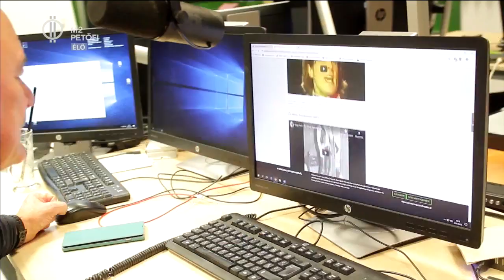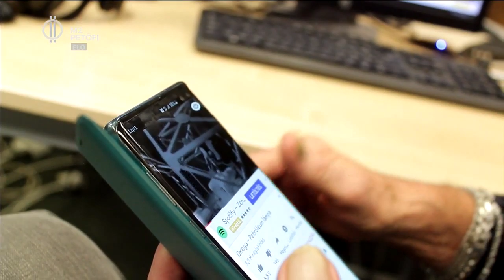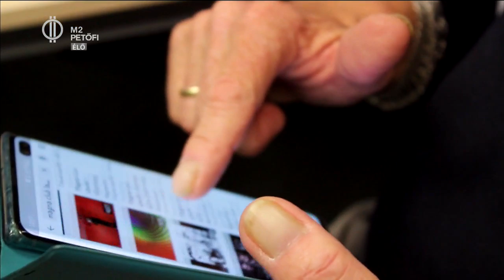Nagy Feró kedvenc dalai a Petőfin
Petőfi Rock és Feró, mint műsorvezető. Nagy Feró kedvenc dalai hetente a Petőfin!

Petőfi Rock, a műsor, amelyben melyben Nagy Feró mutatja be kedvenc dalait a Petőfi Rádióban vasárnap esténként. A Garázs című legendás petőfis műsort a nyolcvanas évek végétől vezette Feró és azóta sem jött ki a rádiós gyakorlatból, sőt!
Nézd meg, hogyan dolgozik a stúdióban adás alatt és ismerd meg személyes kedvenceit és a hozzá kötődő történeteket!